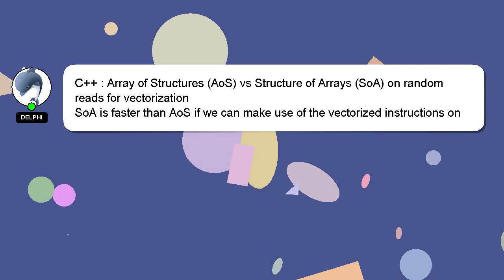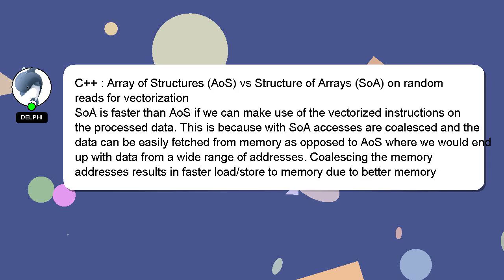C++ : Array of Structures (AoS) vs Structure of Arrays (SoA) on random reads for vectorization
Structure : Structures vs C++ reads (SoA) vectorization of Array random for Arrays (AoS) of on